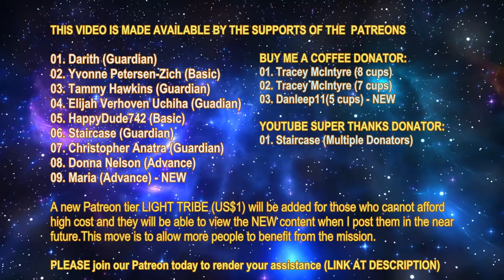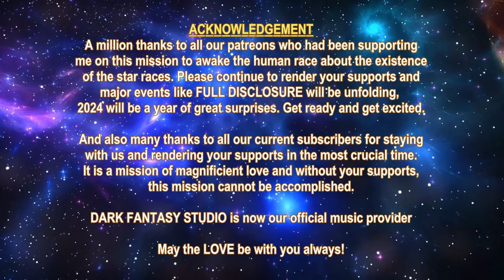MIKE QUINSEY - MAJOR CHANGES FOR THE PLANET (2024-01-26)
This is my NEW task assigned to me and I will be creating videos for those galactic channeling message from Matthew Ward (Channeled by Suzy Ward), Mike Quinsey, etc  There are too many disinformation about the densities. Med-Bed, Nesara / Gesara and this message is necessary to clear things up.

Please give it a thumb up and like this video and most importantly post in your most valuable comment so that others will like it too.

PIPERON - The Spiritual Flute composer / 3D Visual Artist

01. Darith (Guardian)
02. Yvonne Petersen-Zich (Basic)
03. Tammy Hawkins (Guardian)
04. Elijah Verhoven Uchiha (Guardian)
05. HappyDude742 (Basic)
06. Staircase  (Guardian)
07. Christopher Anatra (Guardian)
08. Donna Nelson (Advance)
09. Maria (Advance) - NEW

01. Tracey McIntyre (8 Cups)
02. Tracey McIntyre (7 Cups)
03. Danleep11 (5 Cups) - NEW

YOUTUBE SUPER THANKS DONATOR:
01. Staircase (Multiple Donator)

1. Due to my chronic illness, I can no longer walk long distance and cannot work for the past 18 months already.  So, the support for the Myanmar people will have to end in order for me to pay my internet, phone, electricity, etc bills in order to continue to do this mission.

2. All the future videos will be upgraded with sub-titles and if you want to auto-translate the language, you can click the gear button and click Subtitles/CC and select Auto-Translate and select the language you want to translate to. By having this new feature, there will be more work on my side during the video creation. To enable the English sub-title, just click at the CC button.

3. We now have Dark Fantasy Studio as our official music provider for all our future videos, the composer is Nicolas Jeudy from France.